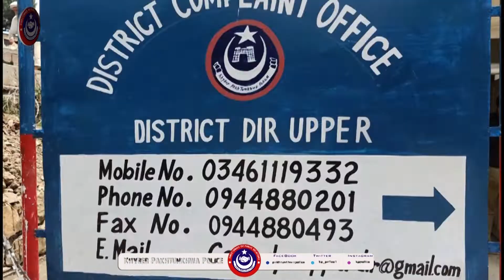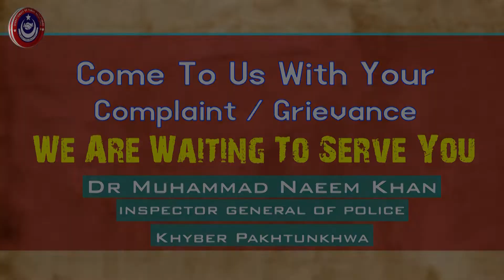Come To Us With Your Complaint / Grievance | We Are Waiting To Serve You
عوامی شکایات کے بروقت ازالے کے لیے خیبر پختونخواہ پولیس کا ایک اورانقلابی اقدام، صوبے کے تمام اضلاع میں ایس پی کمپلینٹ آفس کا قیام-

اب عوام پولیس سے متعلق شکایات بالخصوص FIR کے عدم اندراج یا تاخیر جیسی شکایات بآسانی ایس پی کمپلینٹ آفس میں درج کراسکتے ہیں۔ جن پر زمہ داران کے خلاف سخت کاروائی عمل میں لائے جائے گی ۔

Dr Muhammad Naeem Khan
inspector general of police
Khyber Pakhtunkhwa

ᴴᴰ | KP Police |